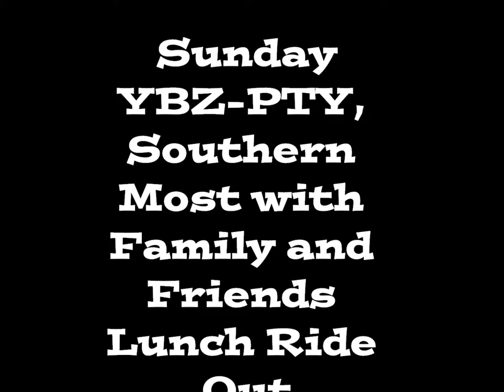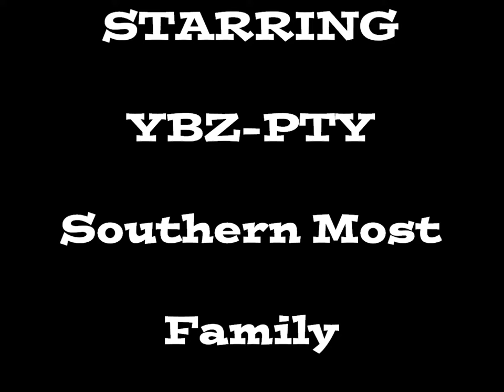Sunday Lunch Ride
Sunday lunch ride and finished up at the YBZ-PTY Directors house for patching in a new member